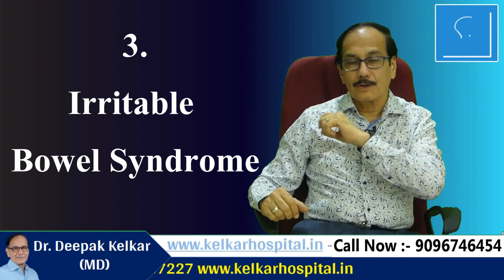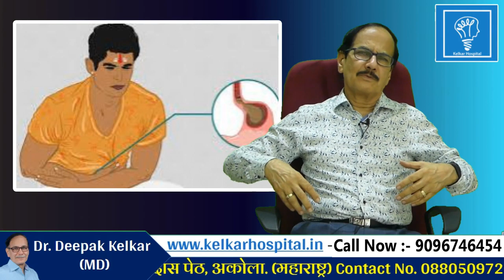Mental Connection of irritable bowel syndrome(I.B.S.) Dr kelkar Psychiatrist Hypnotherapist